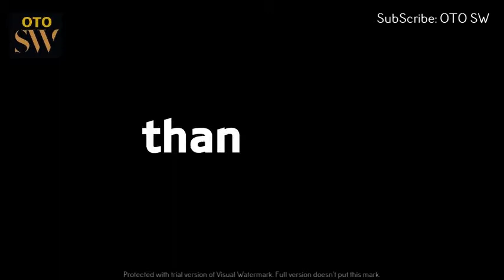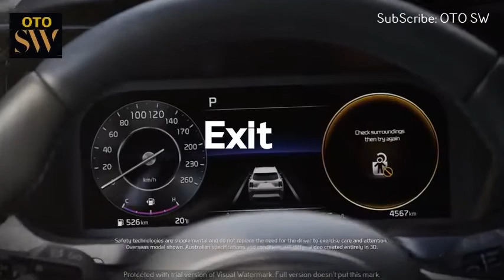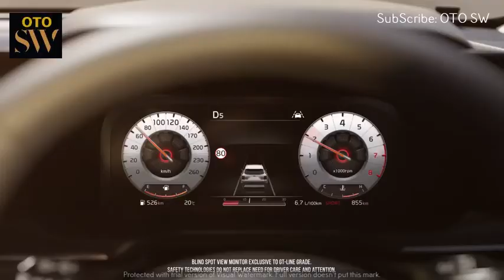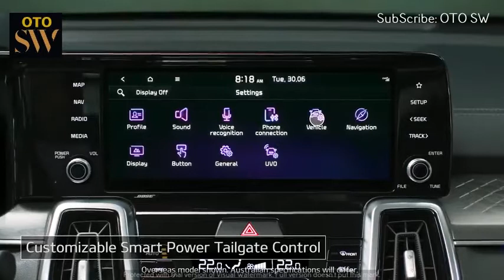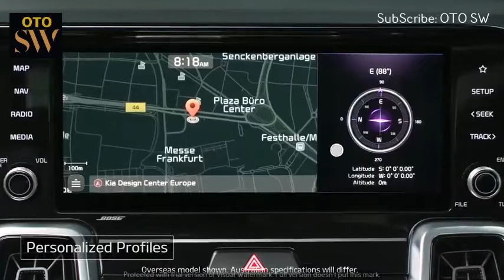KIA Sorento 2021 Yang Akan Masuk Indonesia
Kia mengubah Sorento dari minivan-esque menjadi berotot dengan versi crossover mid-size yang ditata ulang. Dengan siluet yang lebih persegi dan detail eksterior yang lebih tegas, generasi baru ini terlihat jauh berbeda dari yang digantikannya. Kia telah mengungkapkan bahwa Sorento terbaru akan memiliki lebih banyak ruang interior dan menawarkan powertrain hybrid.

Agar Dapat Terus Menampilkan Konten Motor Dan Mobil TerBaru.. Tanpa Iklan..

Apa yang Baru untuk 2021?
Sorento yang serba baru diharapkan memulai debutnya di pameran mobil Jenewa pada bulan Maret. Foto mata-mata yang disamarkan dan tidak disamarkan serta beberapa gambar resmi Kia telah memberi kita gambaran yang cukup bagus tentang apa yang diharapkan dari crossover ukuran sedang yang didesain ulang. Proporsi yang lebih kotak dan gaya yang lebih berani menandai perubahan mencolok dari penampilan yang lebih melengkung dan lembut dari Sorento saat ini. Produsen mobil Korea itu juga mengatakan bahwa model generasi berikutnya akan menggunakan platform baru yang membantu membuatnya lebih besar di dalam dan luar. Ini juga akan menampilkan powertrain hybrid serta varian plug-in akhirnya.

Jajaran Sorento akan menampilkan mesin empat silinder 2.5 liter turbocharged dan transmisi otomatis delapan kecepatan. Mesin tersebut diharapkan dapat mengembangkan 277 tenaga kuda. Penggerak semua roda akan menjadi opsional serta powertrain hybrid yang memasangkan turbo 1.6 liter empat silinder dengan motor listrik. Yang terakhir menghasilkan tenaga 59 hp dan digabungkan dengan mesin gas untuk menghasilkan total output 227 hp. Meskipun kami berharap Kia menawarkan mesin dasar yang kurang bertenaga dari kedua pengaturan ini, perusahaan tidak akan mengatakan apakah itu benar.

Baik EPA maupun Kia belum merilis informasi tentang peringkat ekonomi bahan bakar Sorento yang akan datang. Kami berharap hibrida menjadi versi yang paling efisien, terutama di kota tempat hibrida berkembang pesat. Setelah kami mendapatkan perkiraan pemerintahnya dan memiliki kesempatan untuk mengujinya di rute jalan raya 200 mil kami, kami dapat mengevaluasi mpg dunia nyata Sorento.

Foto resmi pertama dari interior Sorento yang serba baru sangat berbeda dengan versi saat ini yang memiliki estetika yang agak tenang. Dasbor di bagian atas garis didominasi oleh cluster pengukur digital 12,3 inci dan sistem infotainment layar sentuh 10,3 inci. Desain lainnya memadukan ventilasi udara berbentuk belah ketupat, pencahayaan ambien terintegrasi, dan permukaan yang dijahit dengan rumit pada panel pintu dan sisipan kursi. Konsol tengah memiliki kenop putar serta pemilih mode penggerak dan fungsi kendaraan lainnya. Berbagai tempat penyimpanan cubby dan cupholder juga mengisi konsol. Meskipun kami tidak dapat berkomentar tentang kenyamanan kabin hingga kami mengendarainya, jarak sumbu roda Sorento telah diperpanjang 1,4 inci dibandingkan dengan pendahulunya, dan Kia mengatakan bahwa panjang ekstra dan platform baru meningkatkan ruang interior.

Dengan fitur infotainment dan konektivitas di garis depan teknologi mobil baru, kami berharap Sorento mendukung semua konten yang paling diinginkan. Layar sentuh 10,3 inci sudah digunakan pada produk Kia lainnya, dan itu termasuk Apple CarPlay, Android Auto, dan hotspot Wi-Fi. Seharusnya tidak ada kekurangan port pengisian daya, bahkan di kursi belakang, dan bantalan pengisi daya nirkabel kemungkinan akan ada di menu. Kami juga berharap Sorento menawarkan sistem suara Harman / Kardon yang ditingkatkan bagi mereka yang lebih suka pengalaman audio kelas atas.

Fitur Keselamatan dan Bantuan Pengemudi
Sorento 2021 belum diuji kecelakaan oleh Administrasi Keselamatan Lalu Lintas Jalan Raya Nasional (NHTSA) atau Institut Asuransi untuk Keselamatan Jalan Raya (IIHS). Meskipun Kia belum mengungkapkan teknologi bantuan pengemudi apa yang akan menjadi standar dan opsional di Sorento, kami berharap ini akan mengikuti jejak SUV lainnya seperti Telluride. Itu berarti pengereman darurat otomatis, pemantauan titik buta, dan bantuan pemeliharaan jalur harus disertakan pada setiap model.